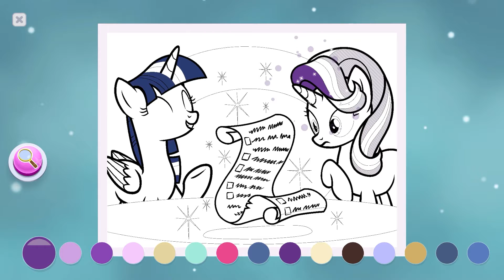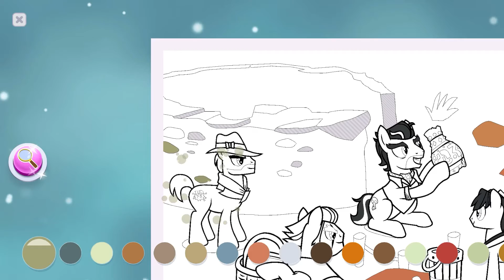FLUTTERSHY’S FAVORITE MEMORIES COLORING | My Little Pony Color by Magic Colouring MLP Video for Kids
My Little Pony Color By Magic Colouring MLP Video for Kids
FLUTTERSHY’S FAVORITE MEMORIES COLORING